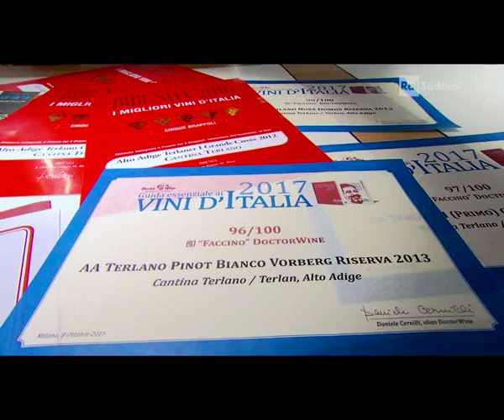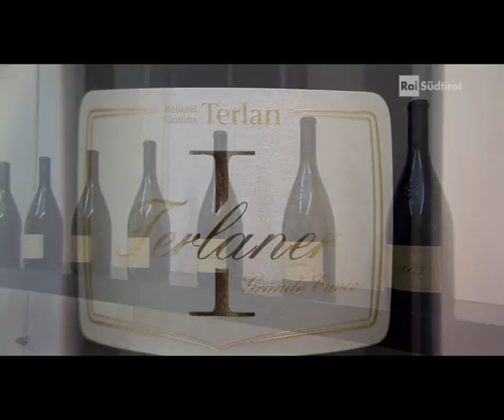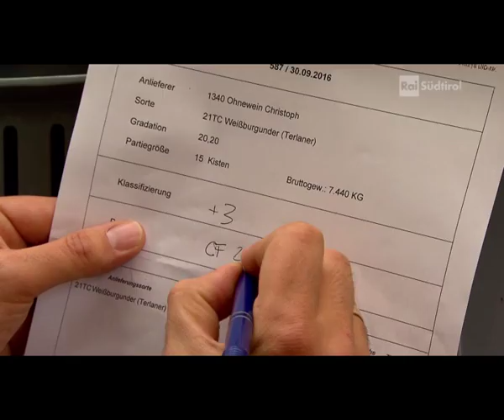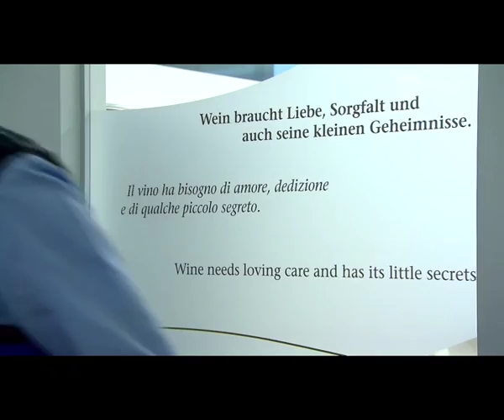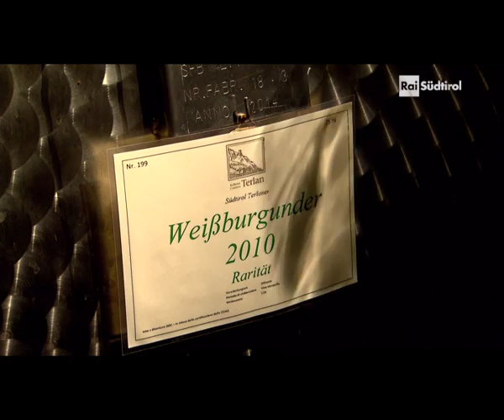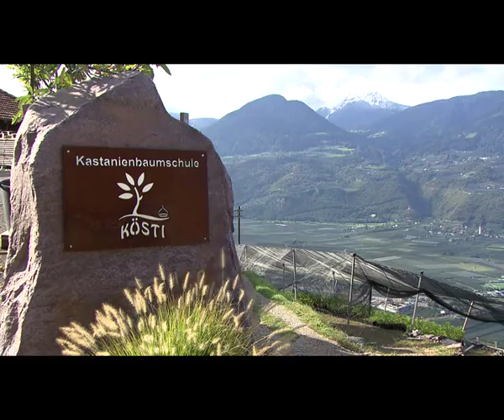Land&Leben: Topweine und Kastanien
Land & Leben - das Magazin für Landwirtschaft - 10. November 2016 - Eine Sendung von Marianne Kasseroler

Die Themen:
Charaktervolle Weine und wertvolle Kastanien: Was Qualitätsweine und ihre Produzenten auszeichnet und was Südtirols Kastanienbauern für den Erhalt der traditionsreichen Kulturfrucht tun.
- Der Klosterkellerei Muri-Gries gelingt es über die Jahrzehnte hochwertige Weine herzustellen. Das Steckenpferd ist der Lagrein, der nur in Südtirol gedeiht und hier besonders in den Lagen rund um das Kloster ein ideales Terroir vorfindet. Auch die Kellerei Terlan produziert seit Jahren ausgezeichnete Weine dank einer konsequenten und leistungsorientierten Qualitätsstrategie. Das verlangt von allen Beteiligten großen Einsatz, der sich bezahlt macht.
- Die Kastanie ist eine begehrte, herbstliche Frucht und sie gehört zu jedem Törggelen dazu. Weil die alten Kastanienbäume aber bedroht sind von Schädlingen und Krankheiten, bemühen sich engagierte Bauern und Organisationen um den Aufbau gesunder Kastanienhaine.